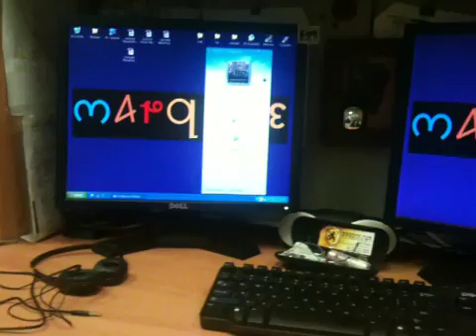I friggin hate renovations -:(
Hard to concentrate with skid steers jack hammers and concrete saws going on the other side of my office door